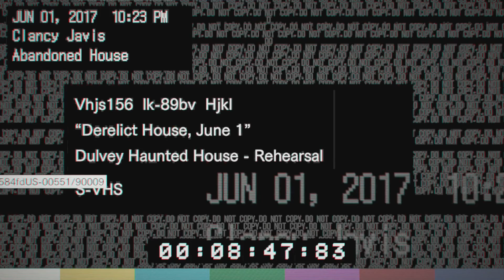RESIDENT EVIL 7 EP1///MY WIFE IS A ALIVE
i hope u like the new video and the game of resident evil 7